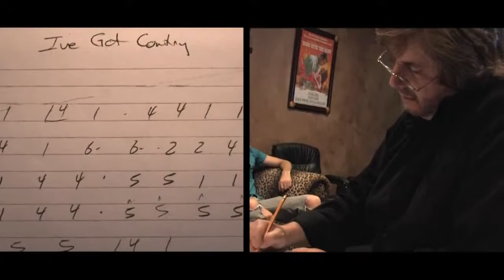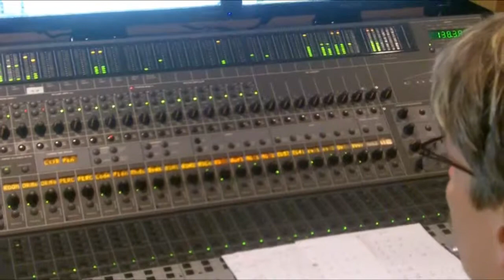My Momma and George Jones by Keith Russell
Studio Making of video "My Momma and George Jones" Music and lyrics by Keith Russell, song produced at Sunset Blvd Studios in Nashville, TN